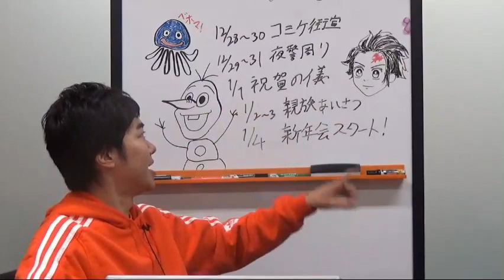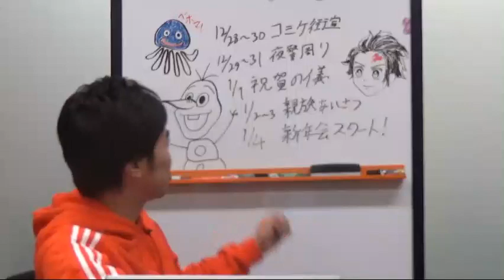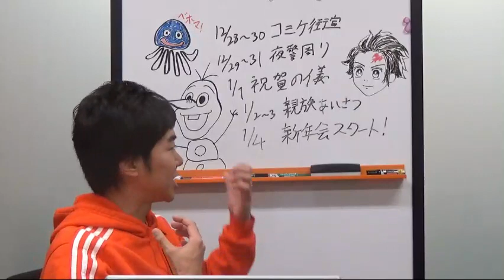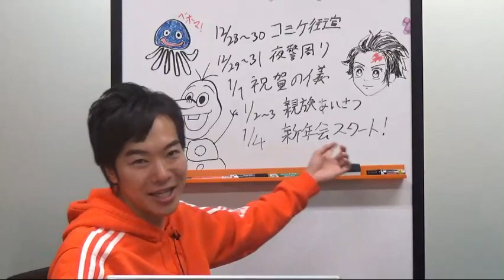年末年始の音喜多駿スケジュールを大公開！